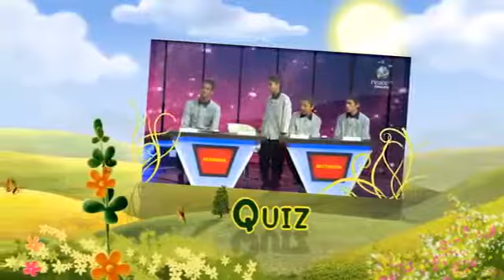ISRA - Basic Islamic Camp (BIC) | Vacation Camp for Students of 5th to 8th Standard | SIO Kalyan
21st - 26th April 2018 Sat -Thu
For Registration Visit SIO Office Ghass Bazar Kalyan (w) between magrib & Isha namaz